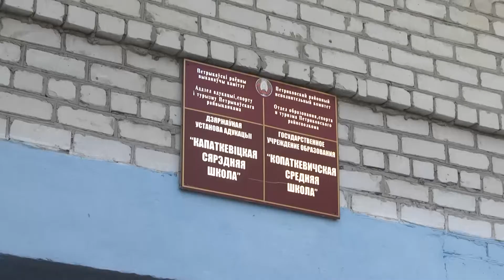Cустрэча Святланы Алексіевіч з аднакласнікамі ў Капаткевічах